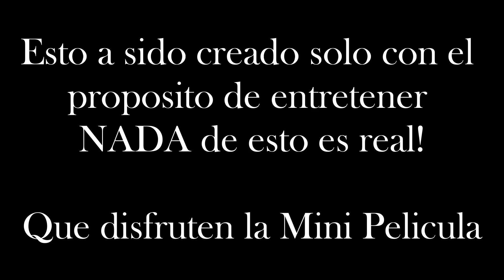MI PAPÁ NOS ABANDONA... | Mini Pelicula | Roblox Livetopia (Con Voces)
Hola Amigos, aqui les traemos otra historia de livetopia al canal! esperemos les guste!
Esperemos y se unan a nuestras aventuras...

🌟Juego de Roblox!!

🌟Pueden seguirnos en nuestro grupo official de Roblox!!

🌟Puedes seguirnos en nuestor perfiles de Roblox!

⚡️ Lo unico imposible es aquello que no intentas! ⚡️